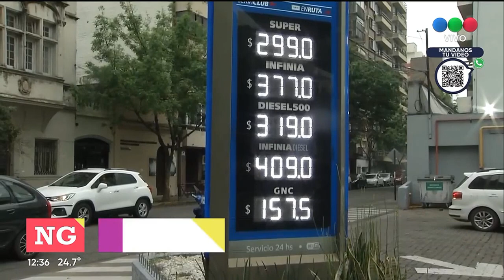Aumentó la nafta un 3% - Telefe Rosario